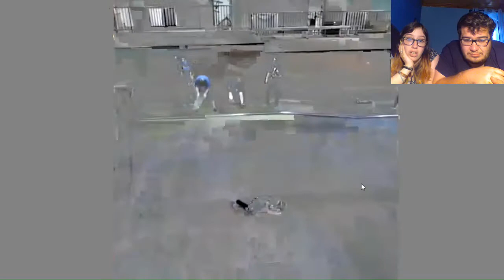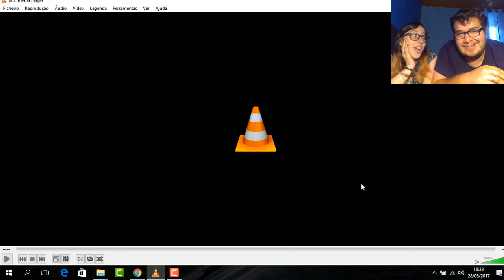Try not to laugh challenge!